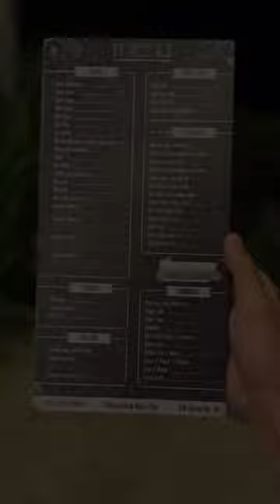Vợ Chồng Sen Đá Đi Đà Lạt 2 Ngày 1 Đêm Tốn Gần 20 Củ - Trung và Sen Đá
Clip Chia Sẻ Cuộc Sống Thường Nhật Của Vợ Chồng Sen Đá.
Tất cả nội dung trong video thuộc quyền sở hữu của Trung và Sen Đá.
Vợ Chồng Sen Đá Đi Đà Lạt 2 Ngày 1 Đêm Tốn Gần 20 Củ

© Bản quyền thuộc về Trung và Sen Đá
© Copyright by Trung và Sen Đá ☞ Do not Reup